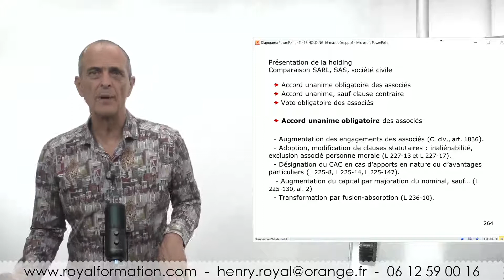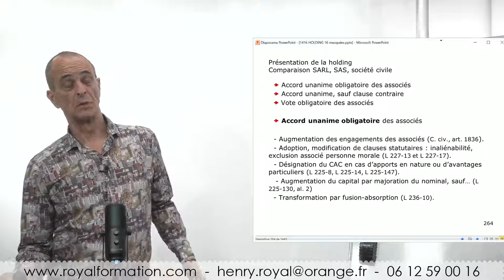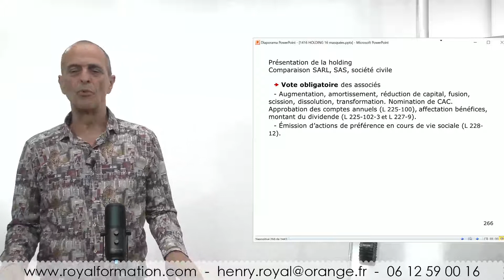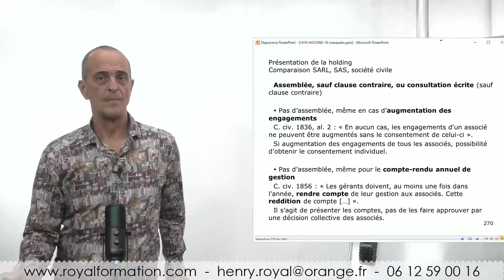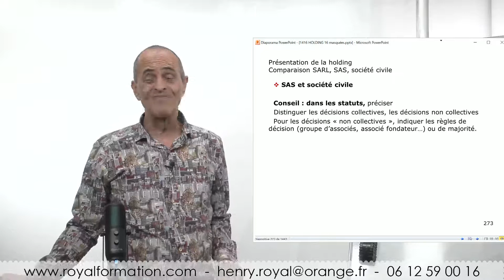Pouvoirs des associés de SAS et de société civile : rédiger les statuts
SAS et société civile : comment limiter les pouvoirs des associés.

Les statuts de SAS et de société civile offrent une grande liberté pour délimiter les pouvoirs des associés. Si l’objectif du rédacteur des statuts est de concentrer les pouvoirs sur le dirigeant et donc de limiter les pouvoirs des autres associés (un ami d’un jour n’est pas l’ami de toujours), il convient de réduire le champ des décisions collectives au minimum imposé par la loi.

● SAS Dans les rapports entre associés, le président est investi des pouvoirs pour agir dans la limite de l’objet social. C. com. L 227-6
Il n’y a pas d’obligation de tenir une assemblée ; pas d’AGO, d’AGE.
Il n’y a pas de contrainte de majorité minimum.
C. com. L 227-9, al. 1 : « Les statuts déterminent les décisions qui doivent être prises collectivement par les associés dans les formes et conditions qu’ils prévoient. Toutefois, … », la loi attribue à la collectivité des associés certains pouvoirs.

● Société civile Les décisions qui dépassent les pouvoirs du gérant sont prises par les associés selon les dispositions statutaires.
Par habitude, le rédacteur des statuts a introduit des AGO et des AGE. Mais comme pour la SAS, la loi n’impose pas la tenue d’assemblée. Les statuts déterminent librement les décisions qui relèvent des associés.
A défaut de précision statutaire, les décisions sont prises à l’unanimité des associés.
C. civ., art. 1852 : « Les décisions qui excèdent les pouvoirs reconnus aux gérants sont prises selon les dispositions statutaires ou, en l’absence de telles dispositions, à l’unanimité des associés ».

Associé ; vote . Comparaison SAS et société civile
1° Prise de décisions
2° Droits de vote
3° Actions de groupe
4° Usufruitier, nu-propriétaire
5° Majorité
6° Modification des statuts ▬▬▬▬▬▬  TOUS LES DOSSIERS

🎁Accéder librement à plus de 200 dossiers de Gestion de patrimoine